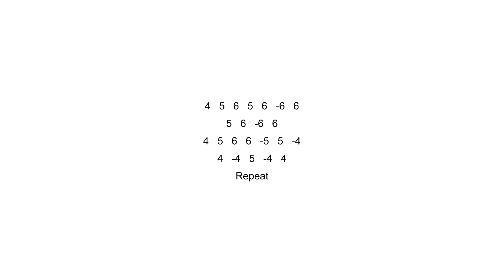Diatonic - Tab & Backing Track - Michael Row Your Boat Ashore - C